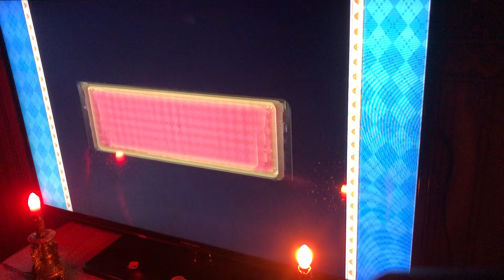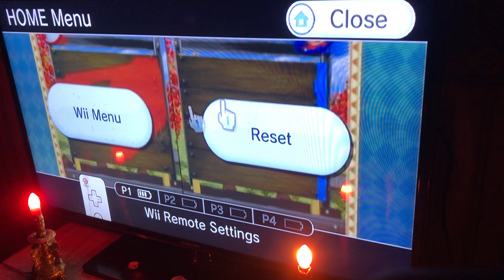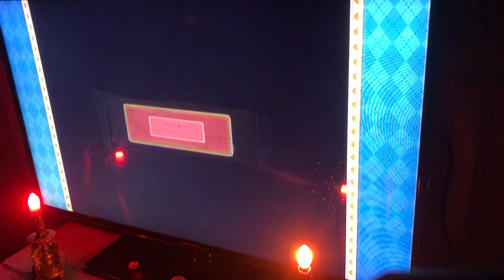Mario party 8 goomba’s booty Boardwalk (Mario and Toad vs. Peach and Blooper) (part 6)